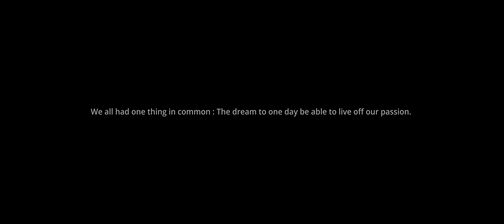Costa Rica | Kolder Creative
As crazy as it sounds, I decided to organize a trip around Costa Rica with 8 strangers. We are all part of this amazing community called "Kolder Creative". Basically it's an online course for travel film makers / content creators taught by the goat himself : Sam Kolder. (Probably the best investment I ever made)

ODESZA - It's Only (feat. Zyra)

Gear used:

Main Camera
Tamron 17 - 28mm
Tamron 28 - 75mm
Sigma 24 - 70mm
Small camera bag
Travel camera bag